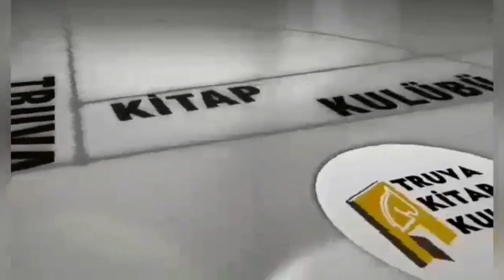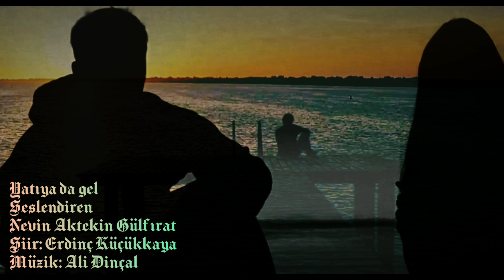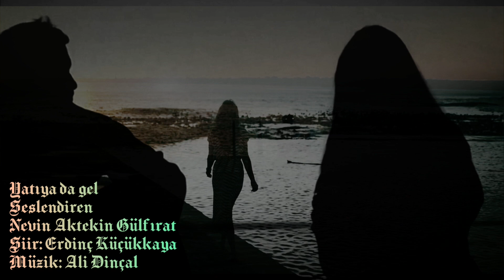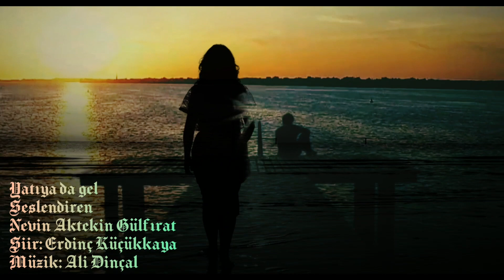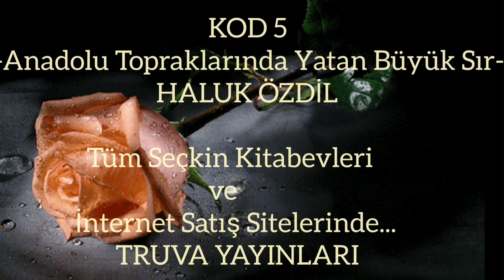Yatıya da gel - Seslendiren: Nevin Aktekin Gülfırat - Şiir: Erdinç Küçükkaya - Müzik: Ali Dinçal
Yatıya da gel
Seslendiren: Nevin Aktekin Gülfırat
Şiir: Erdinç Küçükkaya
Müzik: Ali Dinçal